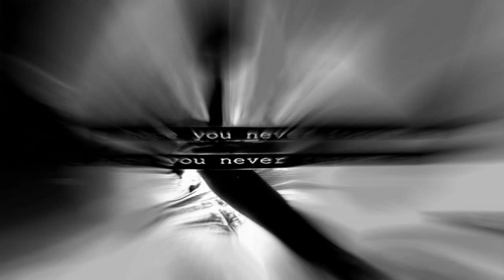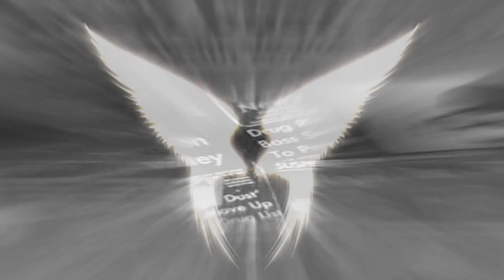Liquid G. - Angel Dust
Track taken from the album AREA 12.7